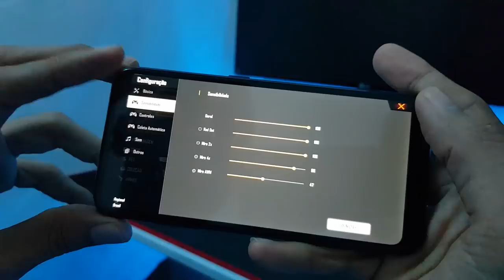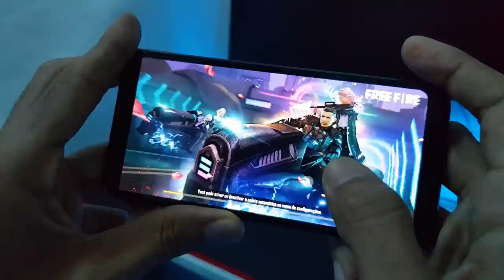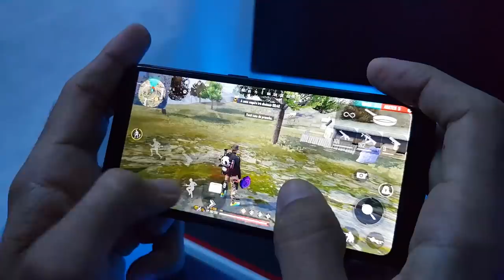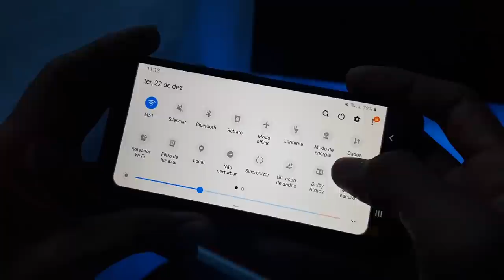"Galaxy A01 Free Fire Ultra Sombras"